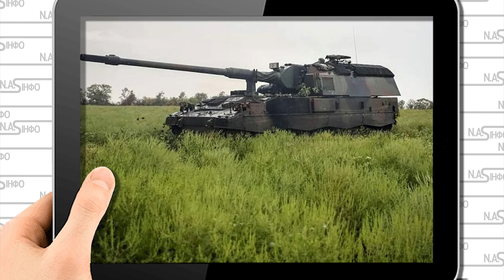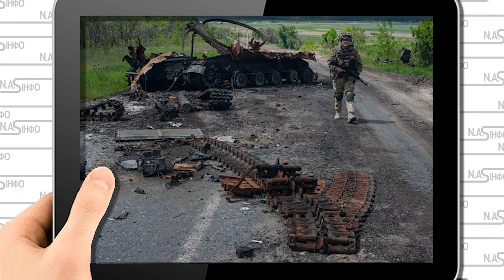Удар! Одразу після Херсон - мости у вогні. Дістали - колони техніки потопило. Лівий берег